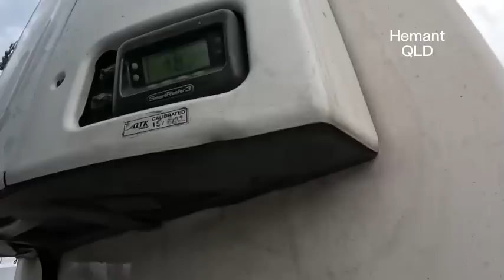Truck Vlog #2 || Inverell to Brisbane then home for the weekend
Welcome to another video guys! #2 is me taking a B-Double out to Inverell NSW to load then running it back to Brisbane!